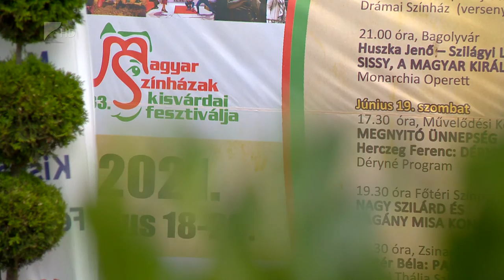Véget ért a színházi seregszemle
Véget ért a  Magyar Színházak 33. Kisvárdai fesztiválja.
A fődíjat a sepsiszentgyörgyi Tamási Áron Színház kapta meg. A szombati díjkiosztó ünnepségen számos elismerést átnyújtottak a résztvevő művészeknek. Tóth Tibor és Venczel Valentin életmű- díjban részesültek.